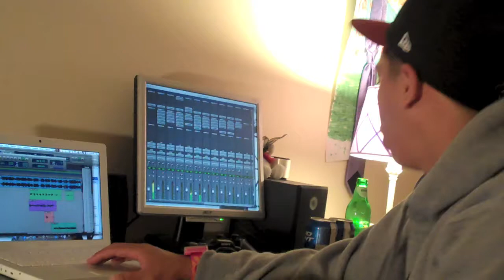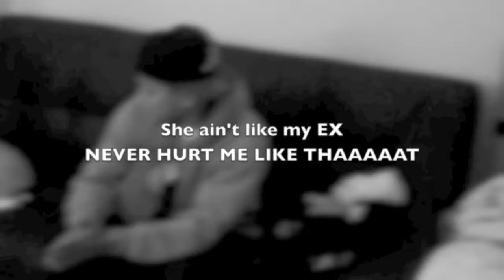Y'Know Pt 1 A-Rushh Music Video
was bored in my lab/room so me n my brother made a video to this song i made ahaha i hope u like it.
the beat is originally from one of trey songz's joints